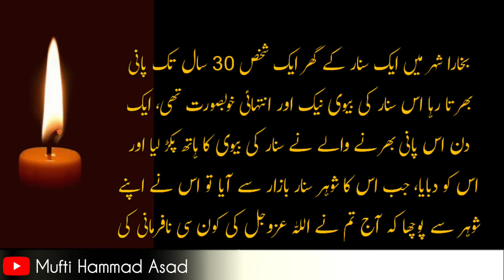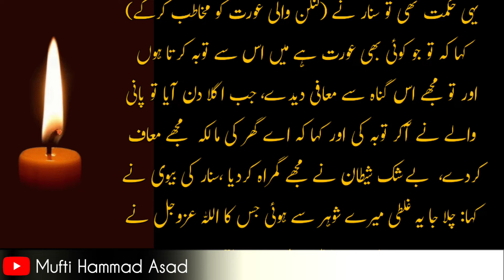sunar ki biwi ka waqia in urdu || zina ki saza dunya me || اردو سبق آموز واقعہ